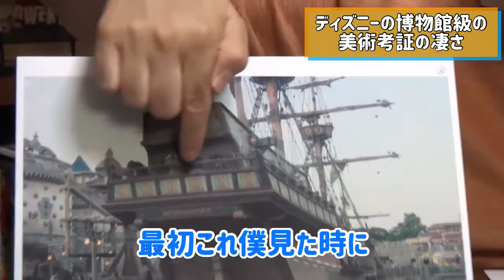ディズニーの財力が分かる美術考証【岡田斗司夫／切り抜き】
セットの美術考証から見えてくるディズニーの財力。
見るとさらにディズニーランド＆シーが楽しくなる！

元の動画はコチラ
岡田斗司夫ゼミ#233（2018.6）